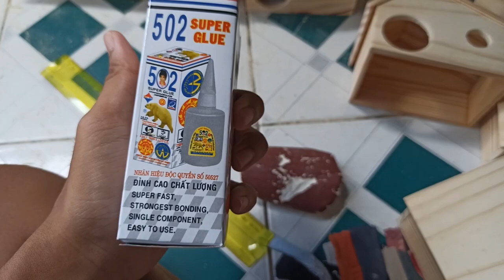Mẫu nhà gỗ lớn dành riêng cho hamster Bear